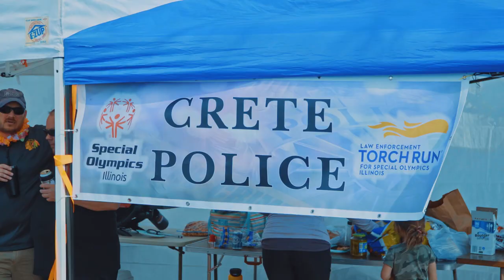2024 Special Olympics Polar Plunge Promo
Support Crete PD and Special Olympics Illinois today at 2 PM, at Manteno Sportsmen's Club, for the 2024 Polar Plunge. Officers are jumping into f̶r̶e̶e̶z̶i̶n̶g̶ tropical Manteno lake water to raise funds for Special Olympics Athletes. Join us!